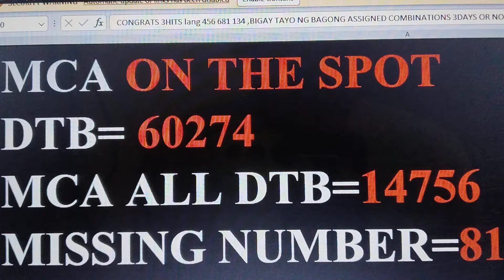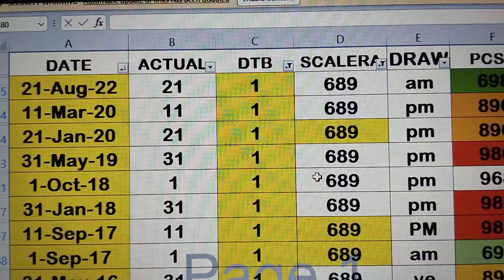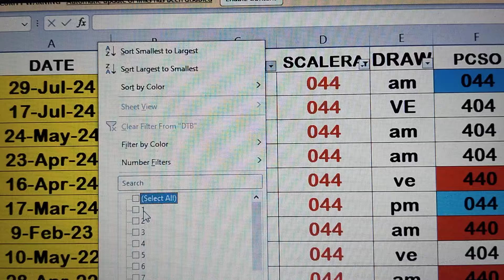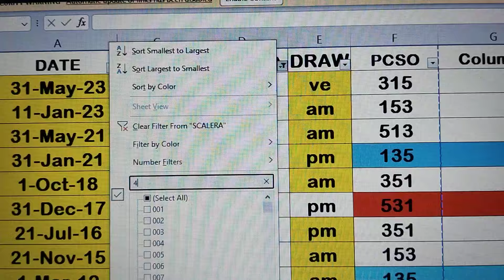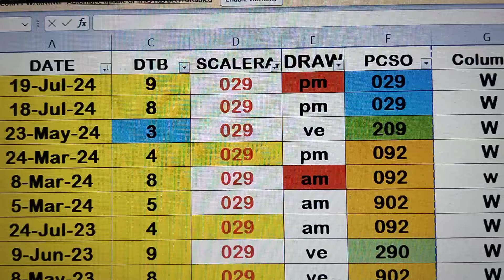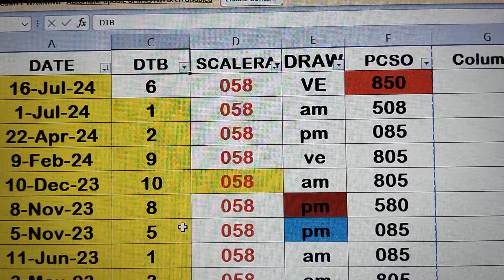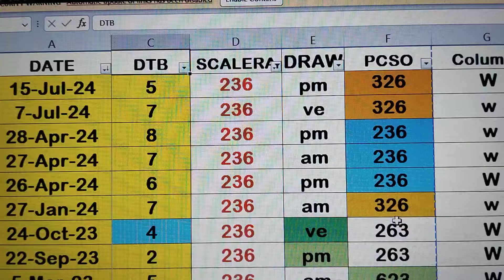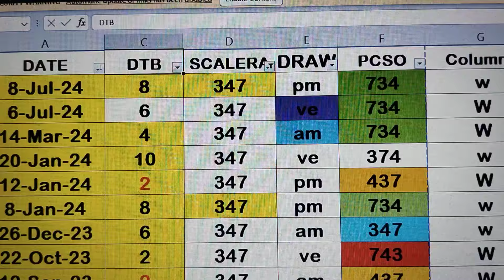July 31, 2024 TO ALL MCA 3TIMES FANATICS PLS PLAY 3DRAWS LEFT